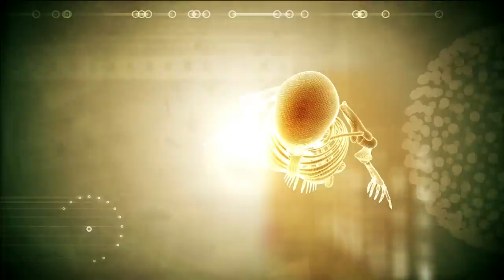Su papá la violó durante 12 años | CÁMARA DEL CRIMEN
Programa de "Cámara del Crimen" emitido el Sábado 8 de Junio de 2019.